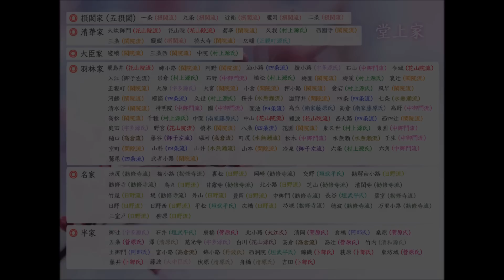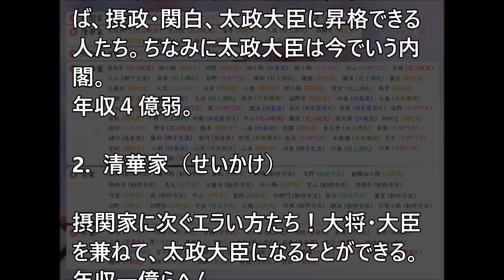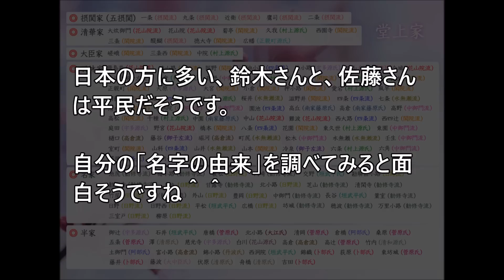【雑学】あなたのご先祖様の職業は？名字からすぐわかる「貴族」だった人たち、おまけで平民も‥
↓おススメ動画↓

※引用元はチャンネルの概要欄をご覧ください。
↓さらにおススメ↓
【雑学】知っているようで知らないおもしろい雑学　嘘のようで本当の雑学　少しためになる雑学　聞いた時驚くけど実はどうでもいい雑学まとめ【トリビア】
【おもしろ雑学】学校の教室の窓はなぜ左側にあるのか？日常の面白い雑学まとめ
【知らない方がよかった雑学】知ってて損はない大人の雑学！798【目からうろこの雑学BANK】
【知らないほうがよかった】知ると怖い雑学。知るとおもしろい後悔する大人の雑学も【面白い雑学・閲覧注意な雑学】
【知らない方がよかった雑学】知ってて損はない大人の雑学！796【目からうろこの雑学BANK】
【雑学】知ってると少しタメになる雑学!　聞いた時驚くけど実はどうでもいい雑学まとめ【トリビア】②
【知ってよかった興味深い雑学】面白い雑学！多くの人が信じている常識をくつがえす嘘のようで本当の驚くべき雑学⑧
【衝撃的事実！】面白い雑学！全然知らなかった豆知識